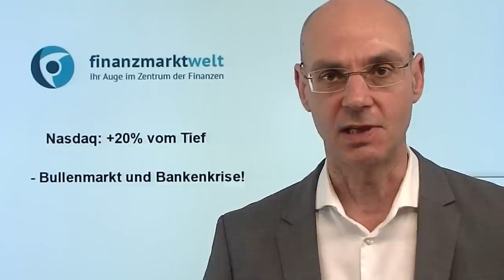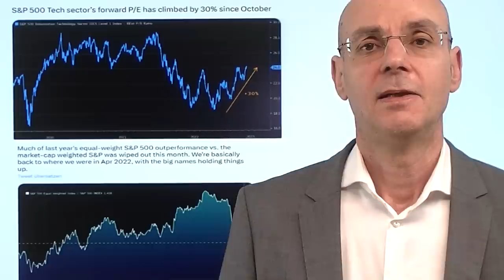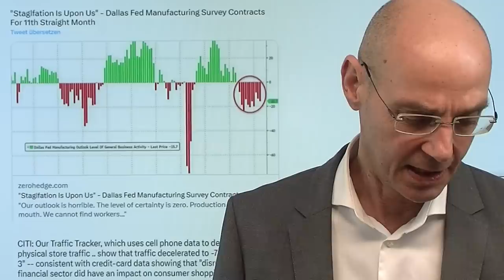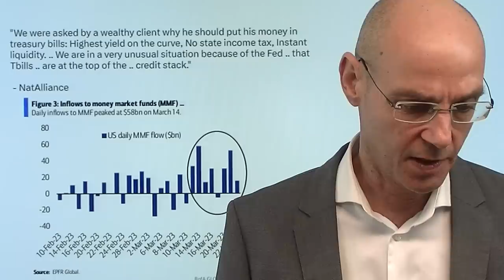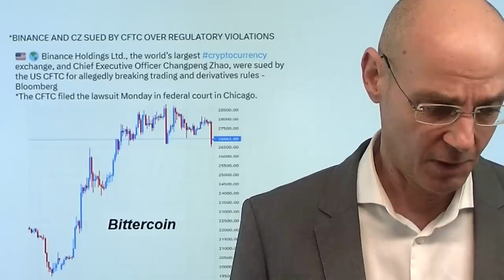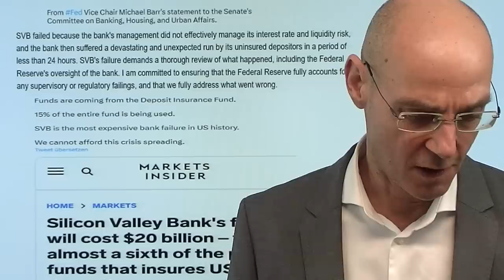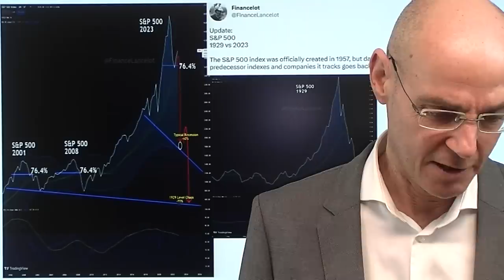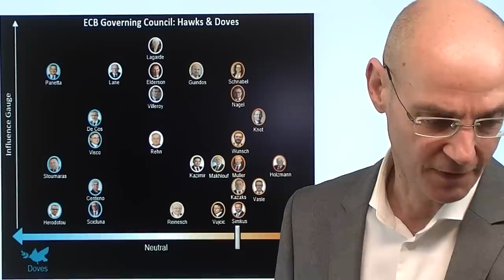Nasdaq: +20% vom Tief - Bullenmarkt und Bankenkrise! Videoausblick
Hinweise aus Video:

1. EZB: Deutsche Notenbanker wollen Zinsen weiter anheben

2. Big Tech-Aktien: Die 600-Milliarden-Dollar Rally birgt Risiken

3. „Deutschland in der Stagflation“

Die großen Tech-Werte im Nasdaq waren die großen Profiteure der Bankenkrise - nun scheint bei den Banken vorerst Beruhigung einzukehren und die großen Nasdaq-Aktien fallen (gegen den allgemeinen Markt-Trend). Vor allem die zuletzt so stark verprügelten Bank-Aktien steigen dagegen - ist das nun wieder ein Wechsel der Kapitalströme? Die Differenz zwischen Tech-Aktien und Bank-Aktien war extrem krass, insofern sehen wir heute wieder eine Art Normalisierung einer Extrem-Situation. Heute steigen auch die Renditen für US-Staatsanleihen wieder, die in den letzten Wochen aufgrund der Bankenkrise stark unter Druck gekommen waren. Was, wenn sich die Situation um die Banken wieder beruhigen sollte? Muß die Fed dann weiter machen mit den Zinsanhebungen?